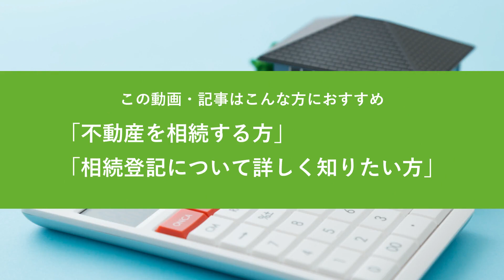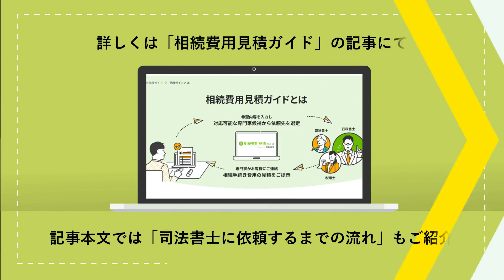相続登記を司法書士に依頼する方法｜流れや費用、良い司法書士を選ぶポイント【相続費用見積ガイド】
【この動画の元になった記事】
相続費用見積ガイドのWEBサイトでは、今回のテーマについて記事で詳しくご紹介しております。
より詳しい情報をお探しの方は、上記よりご参照ください。

【この動画・記事はこんな方におすすめ】
・不動産を相続する方
・相続登記について詳しく知りたい方

【今回の内容】
「相続登記って何？」「どんな手続きをすれば良いの？」と、相続登記を心配する方が多くいます。相続登記は土地や建物を相続したときに必要な、名義変更の手続きです。

登記申請書や遺産分割協議書などの書類を揃えるだけでなく、登録免許税の正しい計算なども必要になり、一般の方が自力で手続きをするのは大変です。

そこで、相続登記を司法書士などの専門家に依頼することで、スムーズに登記手続きが完了できます。

今回は相続に不慣れな方が知っておきたい、相続登記を司法書士に頼むメリットや費用などを解説します。
《チャプター》
00:00 相続登記を司法書士に依頼
00:11 この動画はこんな方におすすめ
00:23 この動画のポイント
00:38 ①自分でやるときは戸籍関係書類が必要
00:53 ②専門家報酬
01:12 詳しくは「相続費用見積ガイド」の記事にて

【運営】
株式会社鎌倉新書（東証プライム上場、証券コード：6184）
相続費用見積ガイド運営事務局

相続専門のポータルサイト「相続費用見積ガイド」は、相続手続きにかかる費用がいくらになるか、相続に強い司法書士・行政書士・税理士など複数の専門家に、無料で一括見積依頼できるサービスです。